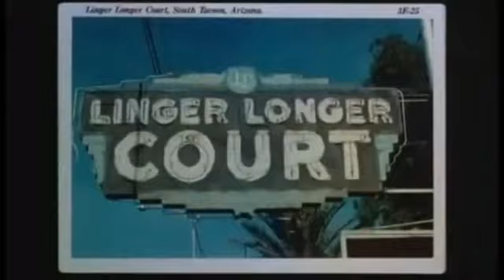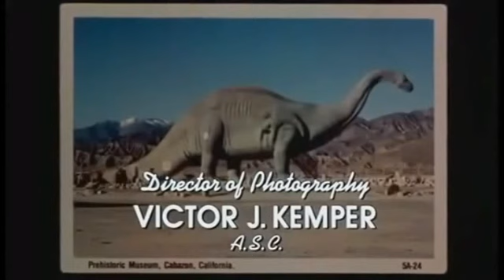The Tourists - Holiday Road (National Lampoon's Vacation 30th Anniversary Cover Song)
Cover version of the Lindsey Buckingham 80's classic. Celebrating the 30th Anniversary of the movie National Lampoon's Vacation, starring Chevy Chase.

National Lampoon's Vacation, sometimes referred to as Vacation, is a 1983 comedy film directed by Harold Ramis and starring Chevy Chase, Beverly D'Angelo, Randy Quaid, Dana Barron and Anthony Michael Hall. The film features numerous others, such as comedians John Candy and Imogene Coca, model Christie Brinkley, and Jane Krakowski, in smaller roles.

The screenplay was written by John Hughes, based on his short story in National Lampoon Magazine, Vacation '58 (the screenplay changes the year to 1983). The original story is a (reportedly) fictionalized account of his own family's ill-fated trip to Disneyland (changed to Walley World for the film) when Hughes was a boy. The success of the film helped advance his screenwriting career.

National Lampoon's Vacation was a significant box-office hit, earning more than $61 million in the United States with an estimated budget of $15 million. In 2000, readers of Total Film magazine voted National Lampoon's Vacation the 46th greatest comedy film of all time. It is widely considered to be the best film in National Lampoon's series of Vacation films, and continues to be a popular film and a staple on cable television channels.